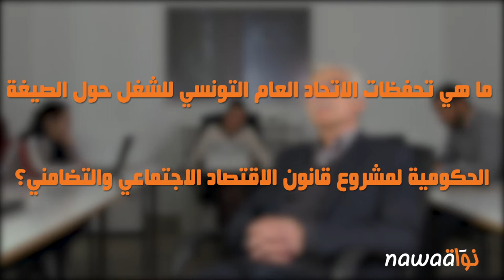حوار مع لطفي بن عيسى حول مشروع قانون الاقتصاد الاجتماعي والتضامني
في الوقت الذي تُناقش فيه لجنة الفلاحة داخل البرلمان مشروع القانون المتعلّق بالاقتصاد الاجتماعي والتضامني، أبدى الاتحاد العام التونسي للشغل تحفّظاته حول هذه الصيغة المُقترَحة الّتي لا تستجيب في نظره لمقومات الاقتصاد الاجتماعي والتضامني من حيث تمويل المشاريع وكيفيّة تقسيم المرابيح وهيكلة هذه المنظومة الّذي تُعاضد مجهودات القطاعَيْن العامّ والخاصّ في خلق الثّروة. كان لنواة حوار مع لطفي بن عيسى المنسق العلمي للمبادرة التشريعية المتعلقة بالاقتصاد الاجتماعي والتضامني للاتحاد العام التونسي للشغل الّذي أتى على هذه النقاط، مؤكّدا ضرورة توضيح المفاهيم وتوحيد النصوص القاونية المنظّمة للهياكل المهنية التي تدخل ضمن الاقتصاد الاجتماعي والتضامني مثل التعاضديات والتعاونيات.